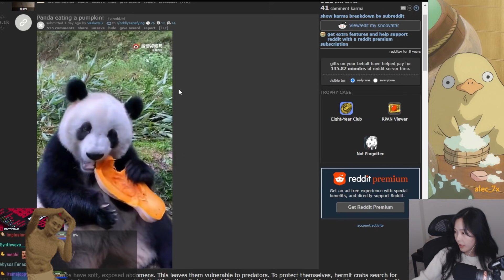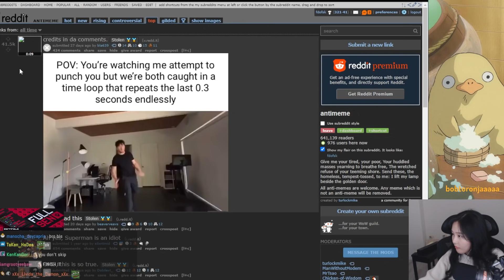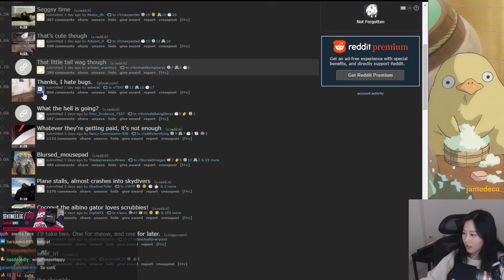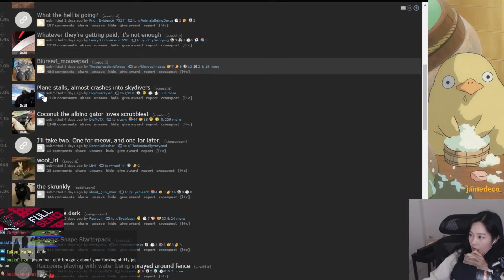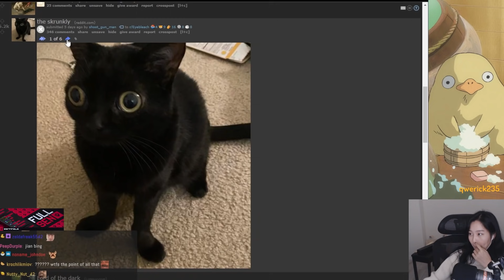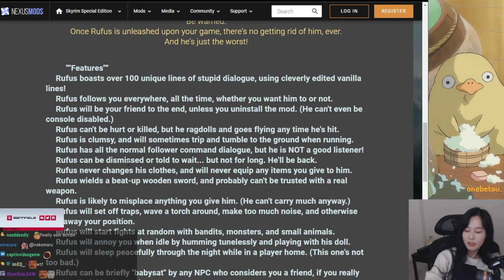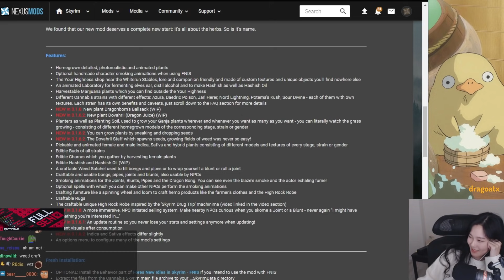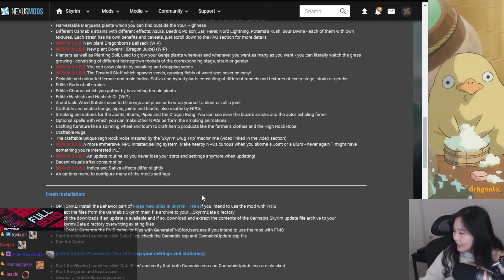39daph's doing a little bit of reddit and looking for skyrim mods | daph reacts